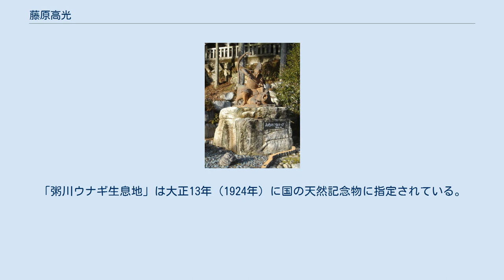藤原高光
藤原 高光（ふじわら の たかみつ）は、平安時代中期の貴族・歌人。
藤原北家、右大臣・藤原師輔の八男。
官位は従五位上・右近衛少将。
 天暦2年（948年）昇殿を許されると、まもなく父の藤原師輔とともに参内し、村上天皇の前で『文選』『三都賦序』を暗誦して天皇を感嘆させた。
天暦9年（955年）姉の中宮・藤原安子の給により従五位下に叙爵し、翌天暦10年（956年）侍従に任官する。
天徳2年（958年）左衛門佐、天徳4年（960年）右近衛少将と武官を歴任し、天徳5年（961年）正月に従五位上に叙せられた。
 前年の父・藤原師輔の死を契機に発心し、同年12月に同母弟の尋禅が師事・修行していた比叡山延暦寺の横川の良源の下で出家。
法名は如覚。
当時藤原氏の中心的人物であった師輔の子息の出家は世間に衝撃を与えたらしく、『多武峯少将物語』を始めとして、多くの物語に高光の出家に関する逸話が記されている。
 しかし、良源と尋禅との固い結び付きに入り込めずそれを苦にし、出家の翌年には横川を去り多武峰に移り住んだ。
 『拾遺和歌集』（4首）以下の勅撰和歌集に23首入集。
家集に『高光集』がある。
また出家から多武峰に草庵を営むまでを描いた作品に『多武峯少将物語』がある。
 『今鏡』によると、高光は束帯着用の際持つ必要のある笏の代わりに、懐紙を笏の形に畳んだものを所持したことがある、との逸話が語られている。
 注記のないものは『三十六人歌仙伝』による。
 岐阜県関市の高賀神社にある「高光公とさるとらへび」の像 美濃国のさるとらへびという妖怪の存在を知った朝廷は、天暦年間（947年 - 957年）に「藤原高光」を派遣し、これを追討した。
詳しくは「さるとらへび」項目を参照。
 岐阜県（旧・美濃国）の高賀山を主峰とした山（瓢ケ岳、今渕ケ岳、片知山など）の山麓にあり、高賀山を囲む6つの神社。
上記の妖怪伝承に関連し、いずれも「藤原高光」が創建と伝わる。
 山麓から望む高賀神社の鳥居と高賀山 矢納ヶ渕 高光が星宮神社の辺りまできた際、道がわからなくなってしまったが、粥川谷の鰻が正しい道を教えたため、無事さるとらへびを退治したという。
また、藤原高光に善貴星という神が粥を施した地ともされている。
その後の粥川は鰻の捕獲・食事も禁止となった。
「粥川ウナギ生息地」は大正13年（1924年）に国の天然記念物に指定されている。
また、中流域には藤原高光が用いた矢を納めたと伝わる矢納ヶ渕がある。
 その他、菅谷には高光が草鞋を履き替えたとされる草鞋が森、高賀山の神が討伐のための矢を作るように命じ、矢柄を作ったとされる矢作神社がある。
矢作神社には宝物として妖怪退治に使った矢、木鉾、獅子頭が所蔵されている。